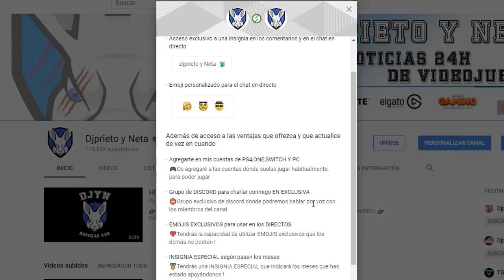2 NUEVOS JUEGOS GRATIS PARA SIEMPRE | Wizard Prison para PC y Sophie's Guardian para VR